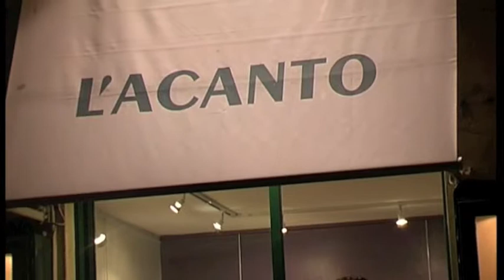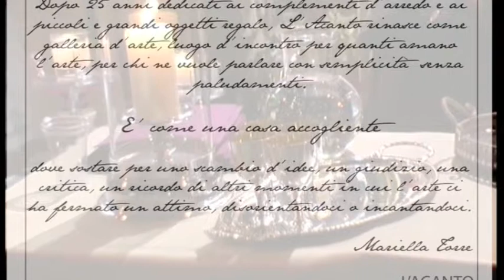Le Cave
"Le Cave" di Mariella Torre
12 novembre 2009
Galleria L'Acanto Via Enrico Nöe, 33 Milano MM2 Piola